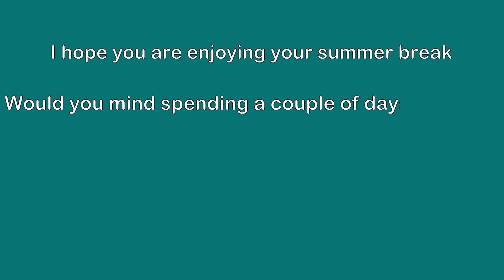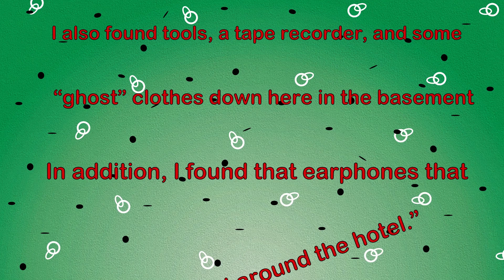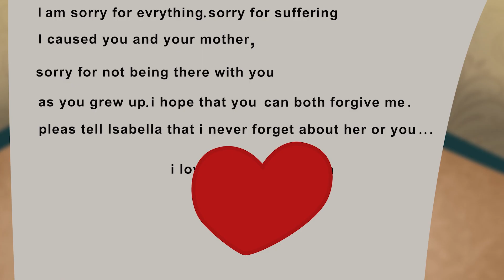When I Led My Country to Win the World Cup | And More Stories | Meet the Real Story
In this exhilarating video, I recount the unforgettable journey of captaining my country to a historic World Cup triumph. Join me as we relive the highs, the lows, and the moments of pure triumph that defined this extraordinary feat.

🏆🌟 Experience the thrill of victory and the camaraderie that comes with leading a nation to sports glory.
🌟 Reflect on the dedication, teamwork, and sacrifices that culminated in this momentous achievement.
🗣️ Share your own dreams of sporting triumph or the moments that have defined your journey in the comments below.

Let's celebrate the power of sports to unite and inspire, and the incredible feeling of achieving something truly extraordinary. After all, in the world of sports, dreams can become reality. 🗣️🥇